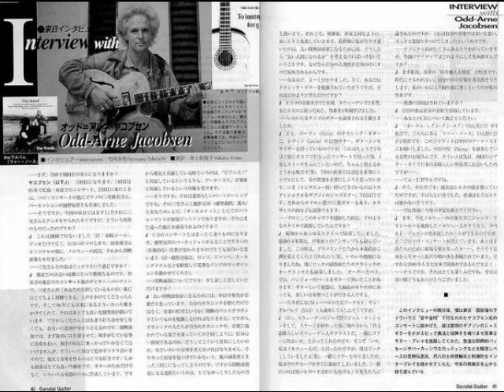Story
Odd-Arne is improvising over a beat on his composition Story. Here on his Gibson ES 175 and Roland Guitar Synth.

This session is from 2006. Odd-Arne is currently playing a blonde Gibson Byrdland.